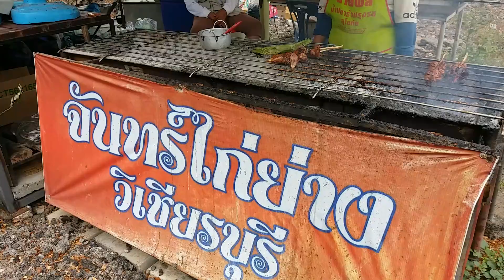จันทร์ไก่ย่างวิเชียรบุรี อำเภอวิเชียรบุรี จังหวัดเพชรบูรณ์